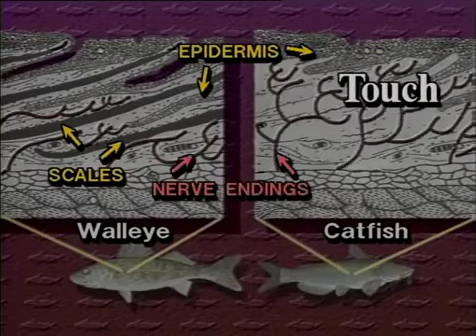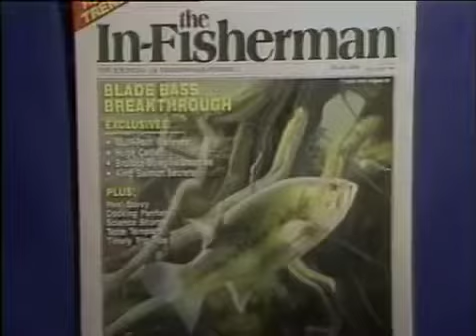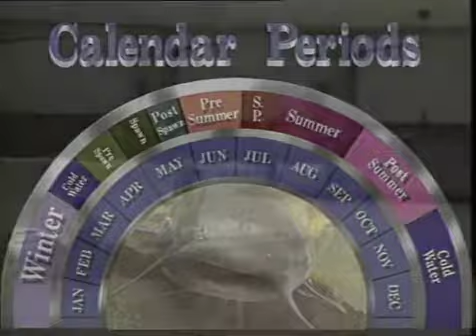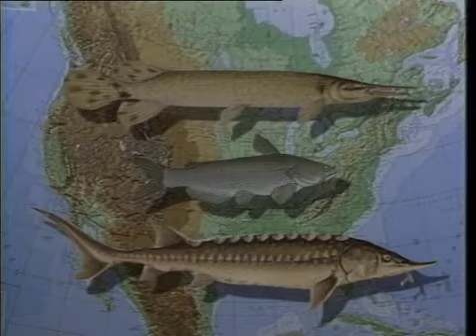In-Fisherman - Catfish Fever (1990) - Introduction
I find these in fisherman’s video thought I’d save and share them. ---Educational purposes only--- The basis of modern catfishing technique